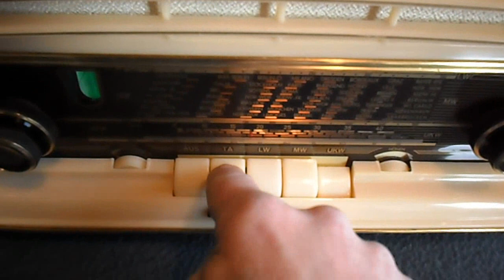Telefunken Gavotte 7 using with bluetooth